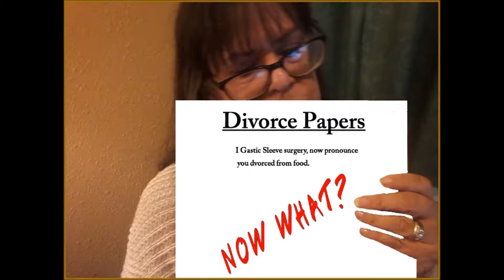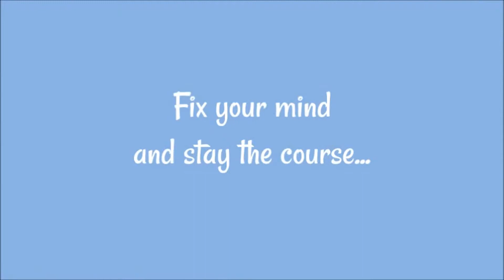I"m Divorced from food...Now what?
Carrie pokes fun at  how to go from food divorce to eating again and tells you how you will portion food.